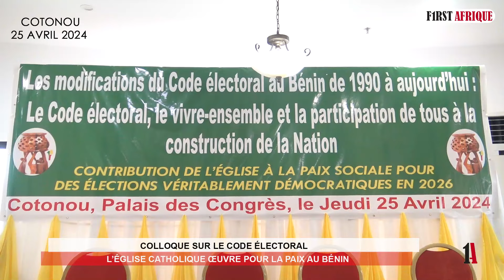COLLOQUE SUR LE CODE ÉLECTORAL : L’ÉGLISE CATHOLIQUE ŒUVRE POUR LA PAIX AU BÉNIN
Le colloque international sur le code électoral au Bénin a eu lieu ce jeudi 25 avril 2024 au palais de Congrès à Cotonou. Cette rencontre a été initiée par l’Eglise Catholique pour apporter sa contribution à la paix sociale pour des élections démocratiques en 2026.